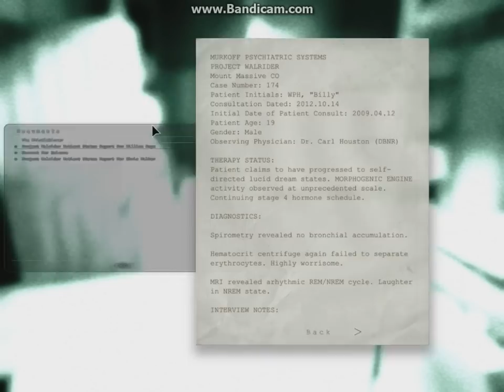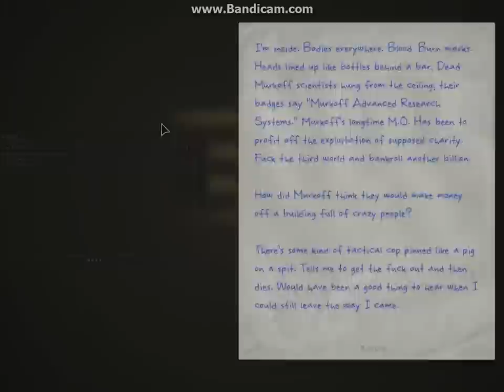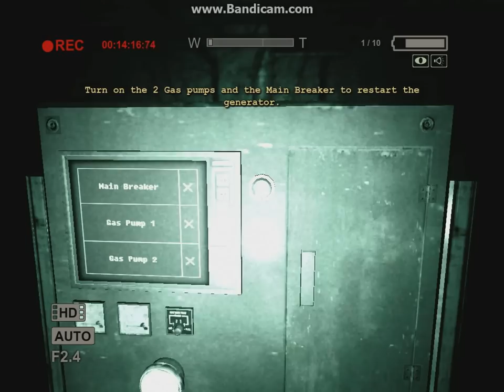Outlast Gameplay Walkthrough Part 1---Asylum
What is up guys it's TDCROX5 here and we are FINALLY playing Outlast. Outlast was released on the Ps4 and the PC only and I'm obviously on the PC's version. In this episode I will be commentating, getting scared have a guest over, and try not to pee my pants in the Process.Outlast tells the story of a reporter who gets a tip from an anonymous informant that something fishy is going on at a mountain asylum. The reporter goes there to investigate, but when he arrives he realizes that all hell has broken loose already.

"He figures it's probably a good idea to just leave, but it's already too late and he's trapped inside," Morin said. "So he's got to find a way out and at the same time investigate and see what's behind those experiments, who's behind those experiments, what's been going on with the patients."

The game takes place in a fictional asylum set in the real forests of Mount Massive, a Colorado "fourteener" that is the second highest peak in the Rocky Mountains, about 20 miles east of Aspen.

The back story is drawn from the real MKUltra experiments conducted by the CIA in the 50s, 60s and 70s in the U.S. and Canada. Those experiments, which are still shrouded in secrecy and that some think continue to this day, dealt with drug use, torture and some form of mind control.